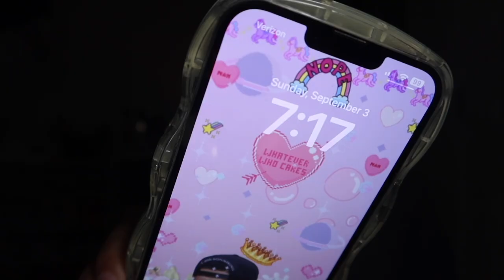GYMSHARK TRY ON REVIEW ♡ Fall 2023 activewear haul size medium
Sooo much Gymshark so little time! Here are my must have activewear picks for fall 2023